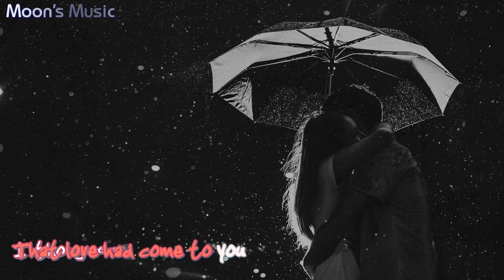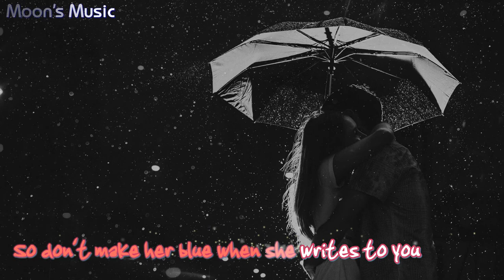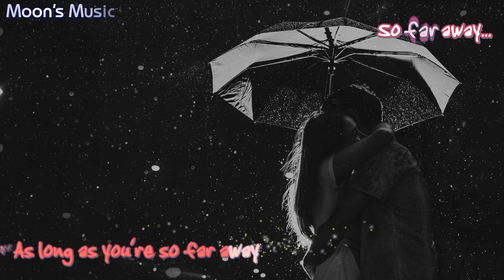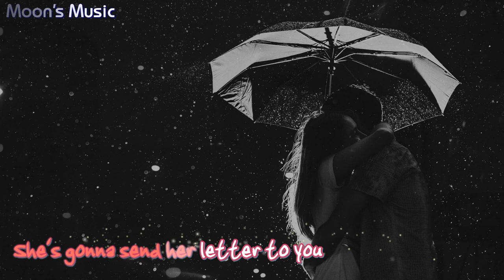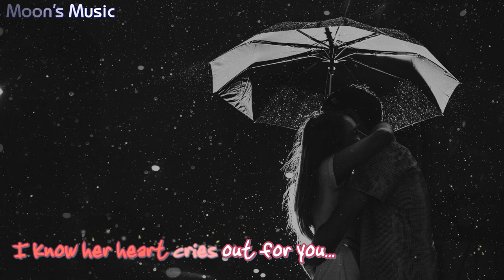♪ From Sarah With Love - Sarah Connor ♪ | Lyrics + Kara | Moon's Music Channel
Video Effect & Background:
Karaoke Effect By: Pyointa2001
DON'T FORGET TO
TO UPDATE THE NEW VIDEOS
LYRICS:
Oh...

Oh...

VERSE 1:
For so many years, we were friends
And yes, I always knew what we could do
But so many tears in the rain felt the night you said
That love had come to you

I thought you were not my kind
I thought that I could never feel for you (Feel for you...)
The passion and love you were feelin'
And so you left for someone new (Someone new...)

And now that you're far and away
I'm sendin' a letter today...

CHORUS:
From Sarah with love
She'd got the lover she is dreamin' of
She never found the words to say
But I know that today
She's gonna send her letter to you

She took your picture to the stars above
And they told her, it is true
She could dare to fall in love with you
So don't make her blue when she writes to you

VERSE 2:
So maybe the chance for romance is like a train to catch before it's gone
And maybe it's just an illusion to hold, behind the clouds, you'll find the sun

But I'll keep on hopin' and prayin'
There will be a day when we meet again
And I'll keep on waitin' and dreamin'
You're strong enough to understand

As long as you're so far away (So far away...)
I'm sendin' a letter each day... (Each day, each day, each day...)

She's gotta know what you are thinkin' of
'Cause every little now and then and again and again
I know her heart cries out for you...

(From Sarah with love) Come on!
(She'd got the lover she is dreamin' of) From Sarah, from Sarah with love...
(Never found the words to say)
(Ah... But today, but today...)

(From Sarah with love) Woah...!!!

So don't make me blue when I write to you